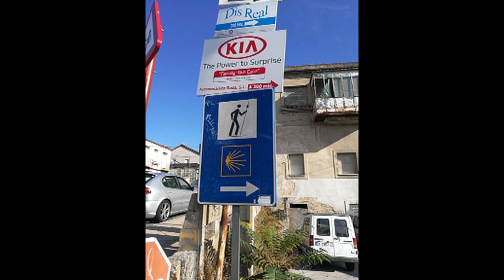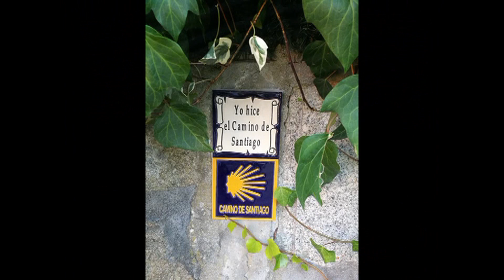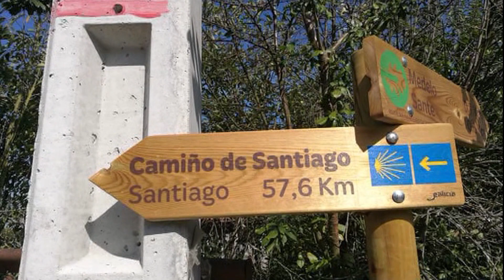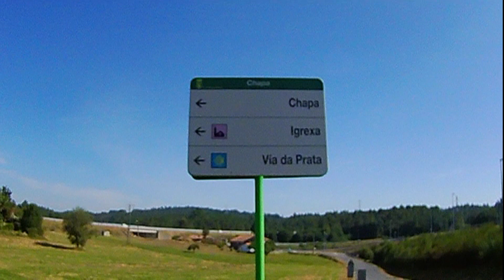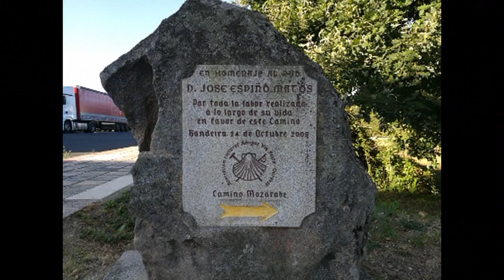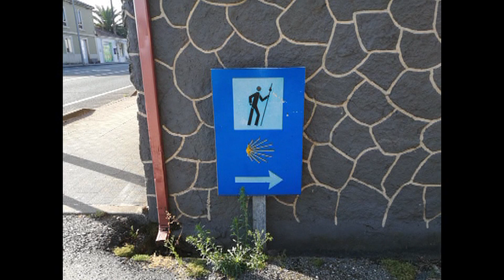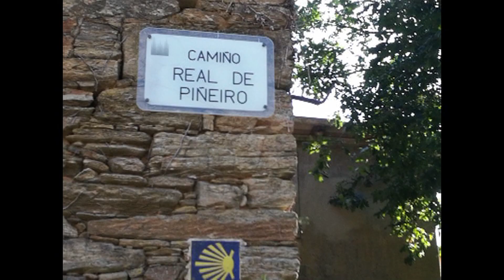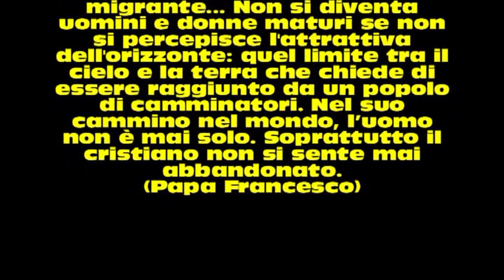Camino Sanabres 2018 - Ourense-Santiago de Compostela (km 108)